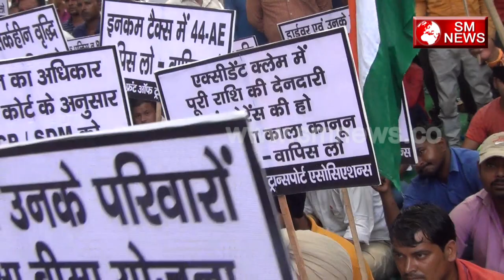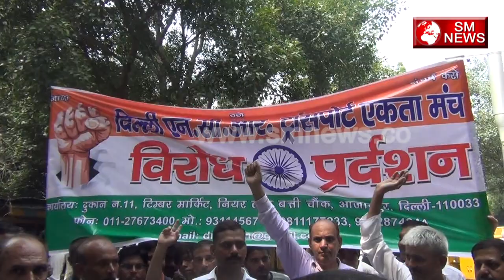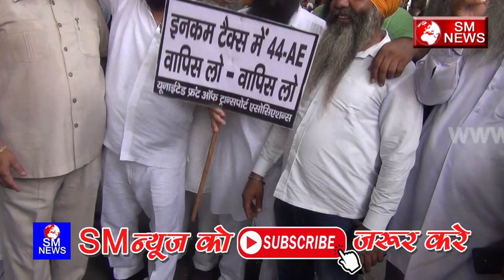बड़े चालानों को लेकर सड़कों पर उतरी जनता